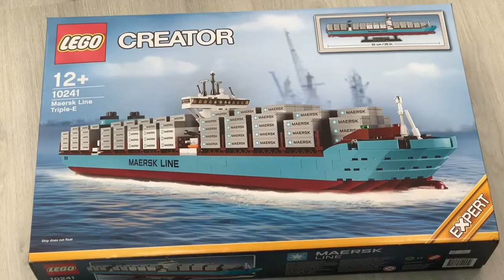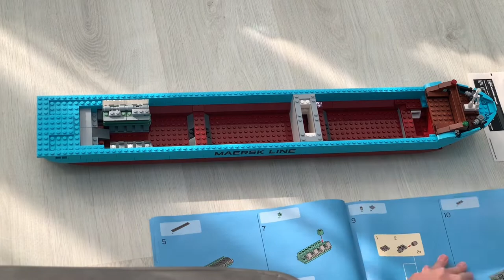LEGO 10241 MAERSK LINE Triple-E